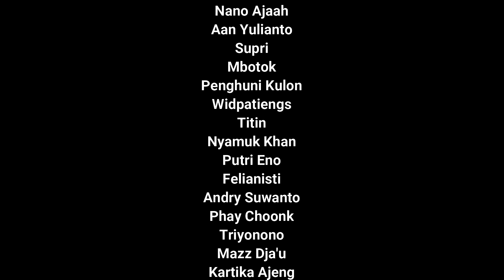Do'a Bersama 10 Tahun Cah Sragen Anak Rantau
PUSAT SENJATA TAJAM JAKARTA (PSTJ)
sedia aneka senjata tajam dan kebutuhan idul adha

Alamat:
Jl. Sakti No.5, RT. 01/05, Pulo Gebang, Kec. Cakung, Kota Jakarta Timur, Daerah Khusus Ibukota Jakarta 13950